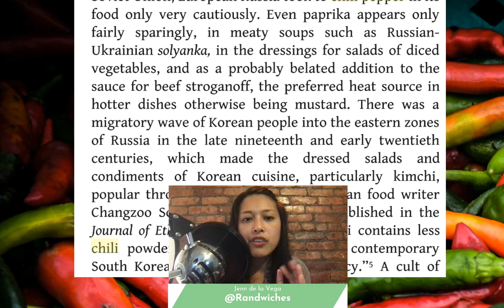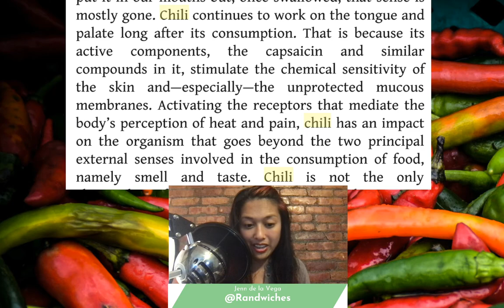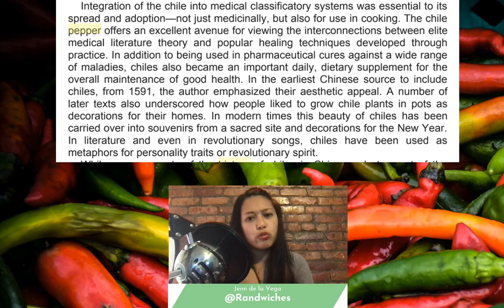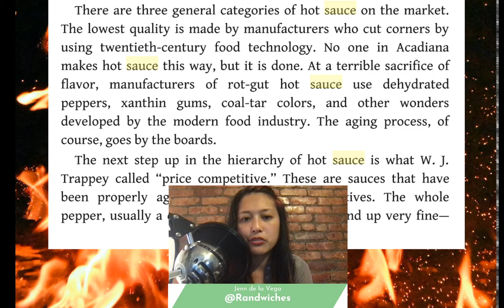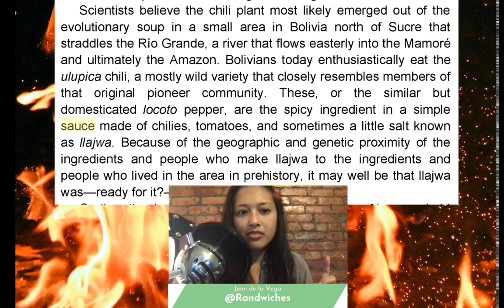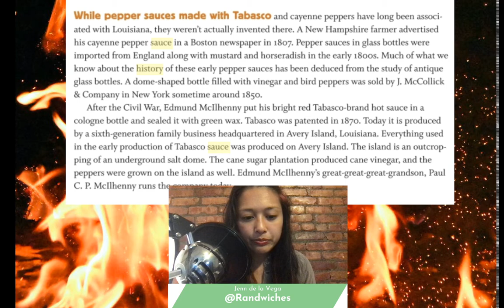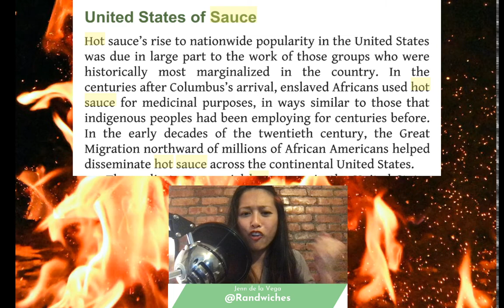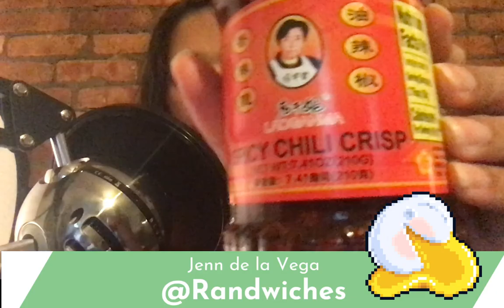Twitch Stream - 9/8/2020 Attack The Pantry - Peppers and Hot Sauce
Jenn de la Vega went live to answer your quarantine cooking questions about peppers and hot sauce.